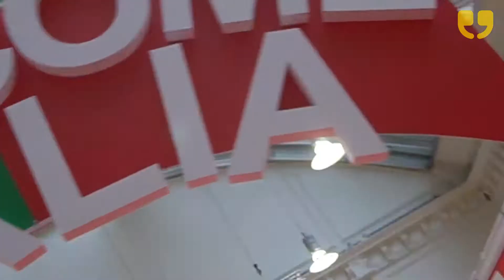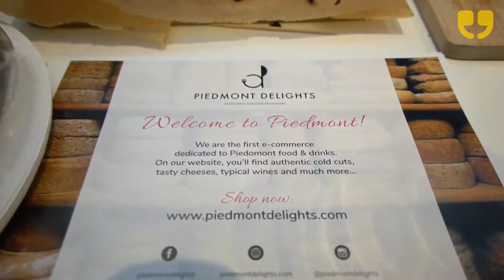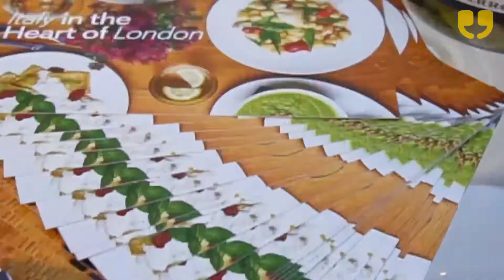Welcome Italia 2018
Annual trade show organised by The Italian Chamber of Commerce and Industry for the UK, dedicated to Italian cuisine and featuring cooking workshops, masterclasses, seminars and tastings.

Francesca Della Penna and Jade Madgwick report for WinkBall